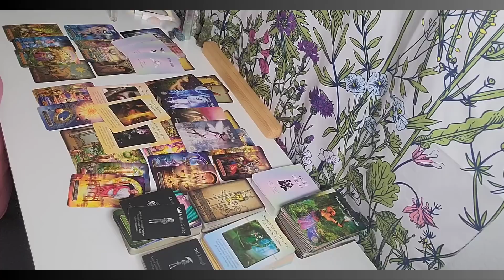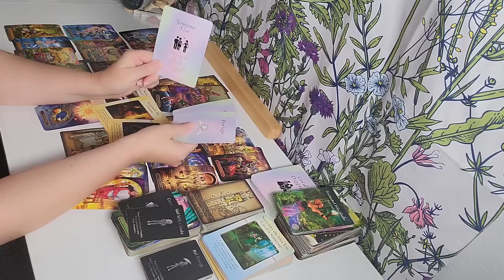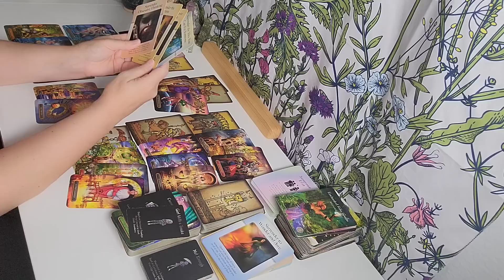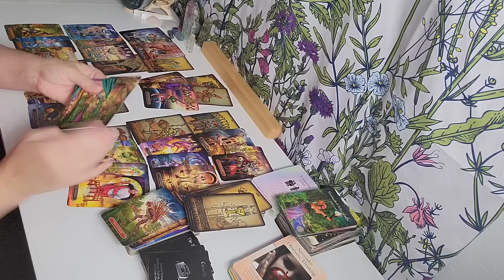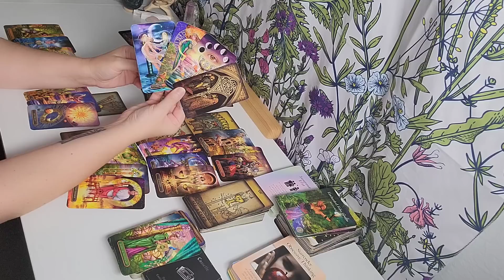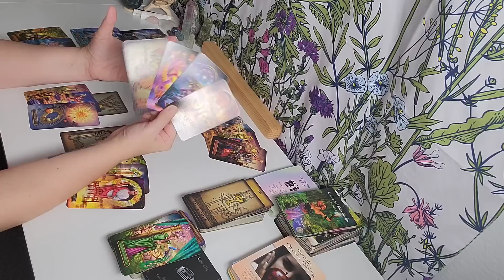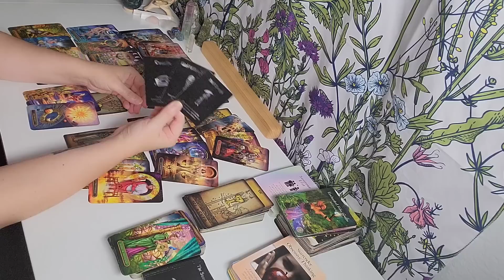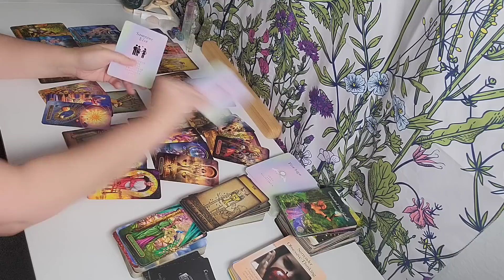Libra ♎️ "Trying To Make This Work But There's Interference"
LIBRA EXTENDED  ~ $6.99
18 MINUTE EXTENDED READING
• How They  See You
• Deeper Clarification of Their Feelings & Actions

Please note that I will be able to see if a purchase has taken place. Scammers will not get anything out of me.😘*

somachandra74
for additional Astrology Updates, Inspiration & and shenanigans from my personal life 😜🥰

🌓PERSONAL READINGS: 🌓

 GIFT CERTIFICATES & YEARLY PACKAGES TOO!

My website explains the entire process of scheduling a Reading with me and how my Readings work. I do not schedule Readings through email and will redirect you immediately to my website for scheduling & payment. I will not deviate for any reason from my communication or payment platform for Readings. (Payment ONLY excepted through my website. Zoom, Cell, or Land Line for Sessions. I will not use Skype, WhatsApp, or Social Media for your Session.)
Please carefully read the directions, guidelines & my boundaries for Private Readings when scheduling, so there are no surprises for you. (Everything you need to know is on the website when you schedule, I promise.)